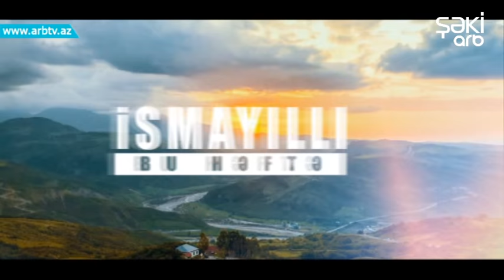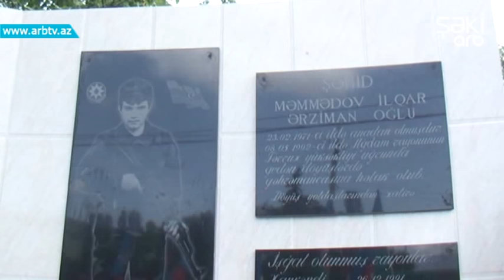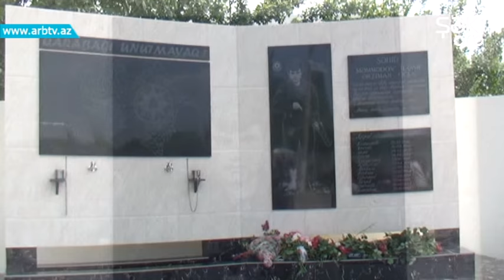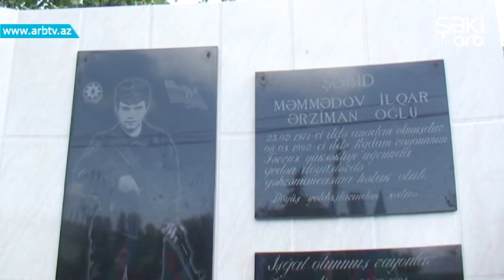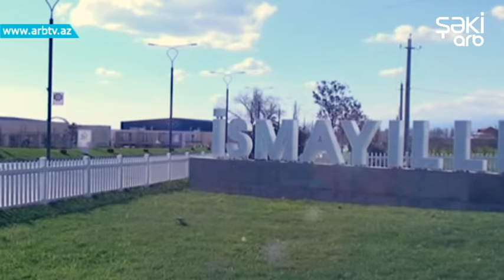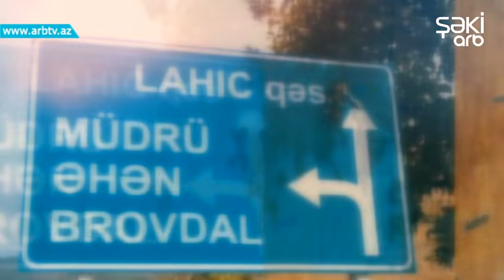İsmayilli bu hefte 14-cu verilish